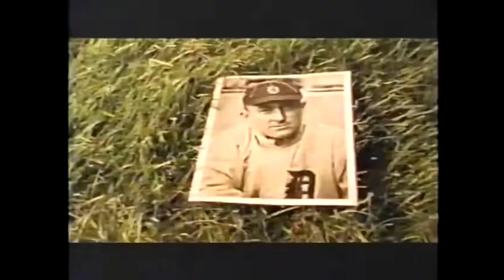The Baseball Network Spice Girls: Amazing Grace with Spice Girls and Joel and Victoria Osteen Part 2